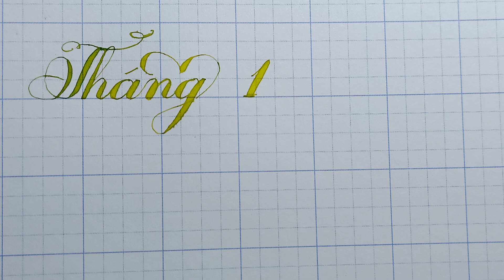Luyện Viết Chữ Đẹp. Hướng dẫn cách viết chữ: Tháng 1 - Thầy Nhựt TV